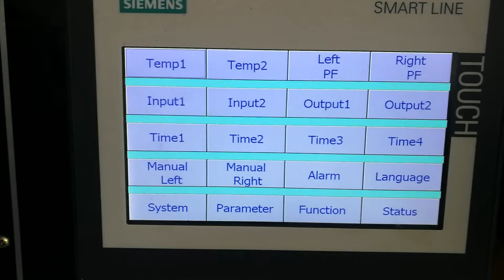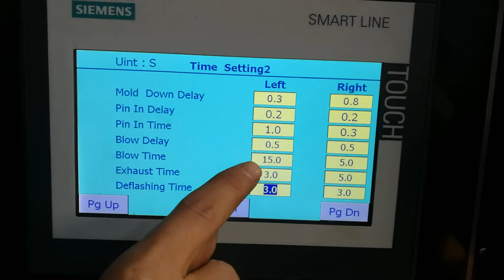4 PVC Extrusion Blow Molding Machine